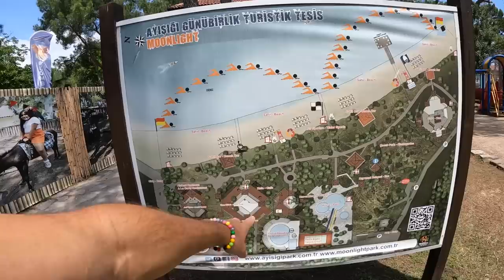Взломали Турцию. Кемер - ЛУЧШИЙ ГОРОД. Потеряли Настеньку. Гора АСТЕРОИД. Готовлю ужин друзьям.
В этом выпуске много будет интересного. Мы отправимся в ранчо, через подножие горы астероид. Будем ехать на тук туках большой компанией.